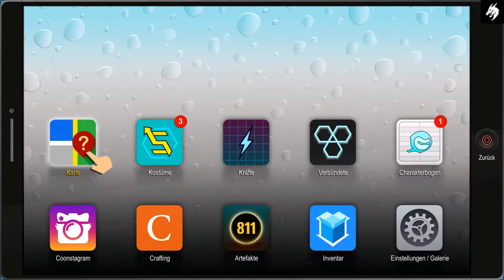SOUTH PARK : Die Rektakuläre Zerreißprobe (Deutsch) Gameplay HD Part #25